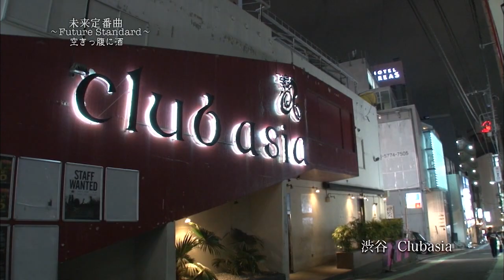未来定番曲#214「空きっ腹に酒」大阪から東京へ！